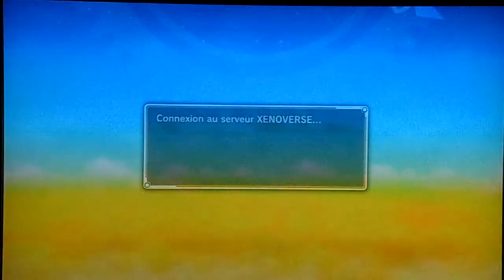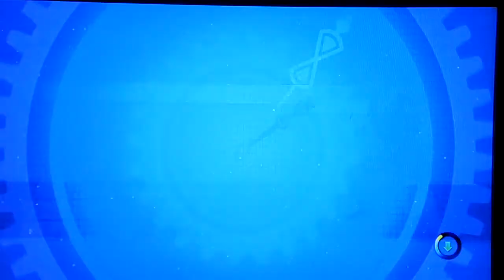tuto dragon ball xv